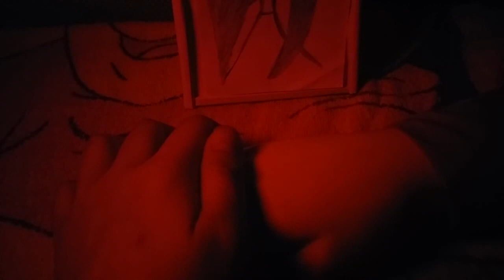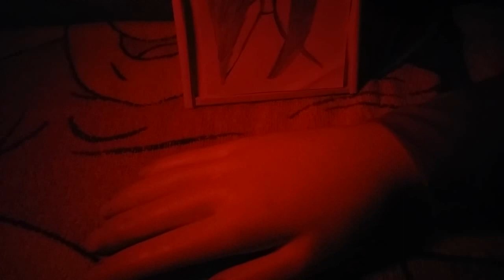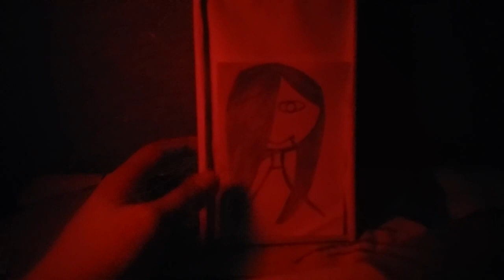2020 저승사자의 고민상담 ASMR 롤플레이 The Grim Reaper's counseling ASMR role play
아이루 골드님 회원님 시청자분 반가워요 저의 영상을 시청해주셔서 감사합니다 이번영상은 저승사자의 고민상담 ASMR 롤플레이입니다 저승에서 저승사자가 영혼들의 고민을 들어주는 상담ASMR 롤플레이에요 저승에서 고민상담은 이승하고 많이 다른것같아요 이승에서는 괴롭고 힘들고상처를 받아서 고민이라고 하지만 저승에서는 그와반대인게 많은것같아요 사실 처음해본 저승사자의 고민상담 ASMR 롤플레이는 아마도 저에게도 색다른 경험이 었던것같아요 영상 편안하게 시청해주세요 저의영상이 재미있다면 구독 좋아요 알림설정 하고 새로운 영상을 시청하세요 저의 또다른채널인 카카오TV Misika채널과 틱톡 미시카ASMR도 방문하고 영상시청 해주세요 저의 랜선아빠이신 피터님을 소개할께요 현재이분은 식당을 운영하시면 성우일과 취미로 ASMR을 하고계세요ASMR이란 백색소음으로 자율감각 쾌락반응으로 뇌를 편안하게 해주고 심리적으로 안정을 주는소리에요 물소리와 바람소리가 대표적이죠 피터ASMR검색 해서 영상을 보시고 재미있다면 구독 좋아요 알림설정도 해주세요 감사합니다 저의 영상을 보시고 조금이나마 힘이 되셨으면 좋겠어요 고맙습니다 구독과 좋아요 멤버십은 큰힘이 됩니다
Hello, Iru Gold. This video is the ASMR role play of the Grim Reaper's Counseling for Concerns. In the underworld, the Grim Reaper listens to the souls' concerns. I think the counseling in the underworld is very different from this world. In the world, people say they are suffering from pain and suffering from wounds, but in the underworld, there are many things that are the opposite. Actually, the ASMR role play of the Grim Reaper's Counseling for Concerns that I have never done before was probably a different experience for me. Please feel free to watch the video. Please visit my other channels, Kakao TV Misika Channel and TikTok Micika ASMR, and watch the video. Let me introduce my online dad, Peter. Currently, if you run a restaurant, you are doing ASMR as a hobby with Sung Woo-il. ASMR is a white noise that makes your brain comfortable and psychologically stable with autonomous sensory pleasure reactions. The sound of water and wind is representative. Please set the notification. I hope you can be a little bit of strength after watching my video.